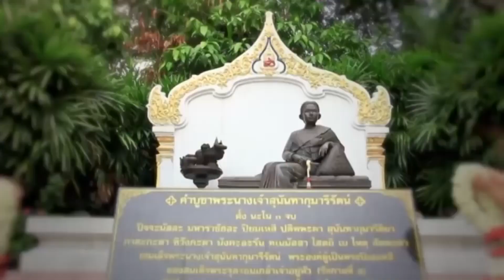“แฟนแบบไหนที่รับไม่ได้? ระหว่างแฟนบ้าช้อปออนไลน์ กับ แฟนบ้าเซลฟี่ แชะแล้วแชร์”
รักเลือกได้  ครั้งนี้เรามาเจอน้องๆ ที่  “แขนงวิชาบริหารรัฐกิจ สาขารัฐประศาสนศาสตร์ มหาวิทยาลัยราชภัฏสวนสุนันทา” กับโจทย์รักที่ว่า “แฟนแบบไหนที่รับไม่ได้?  ระหว่างแฟนบ้าช้อปออนไลน์ กับ แฟนบ้าเซลฟี่ แชะแล้วแชร์”  เลิฟติวเตอร์ นพ.พันธ์ศักดิ์ ศุกระฤกษ์ มีคำแนะนำและข้อคิดดีๆ ให้กับน้องๆ

ออกอากาศ วันพฤหัสบดี ที่ 19 ธันวาคม 2562 เวลา 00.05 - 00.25 น.